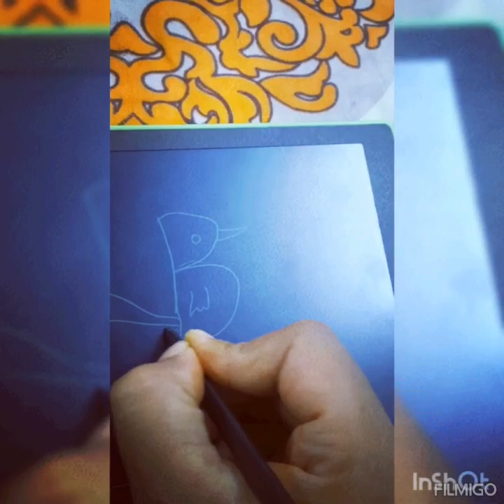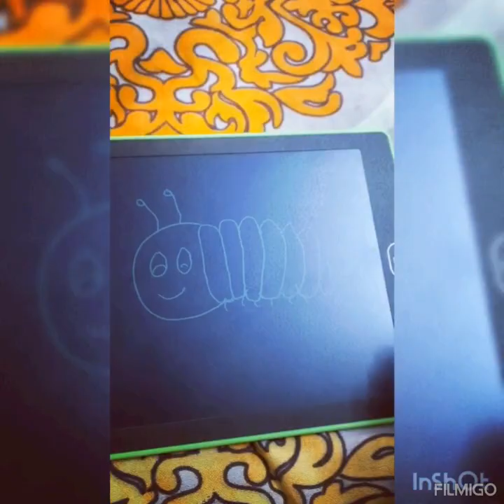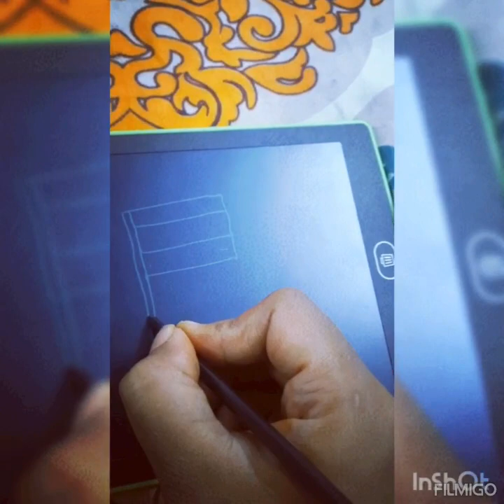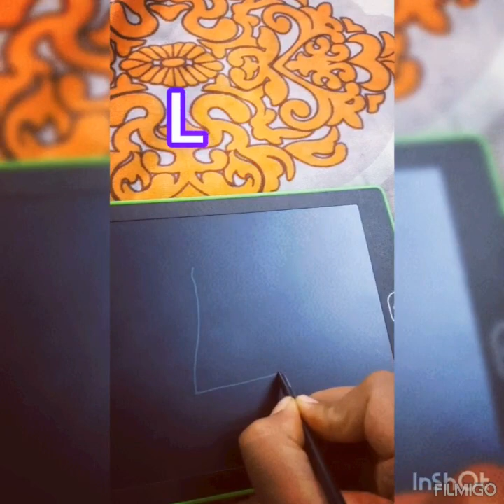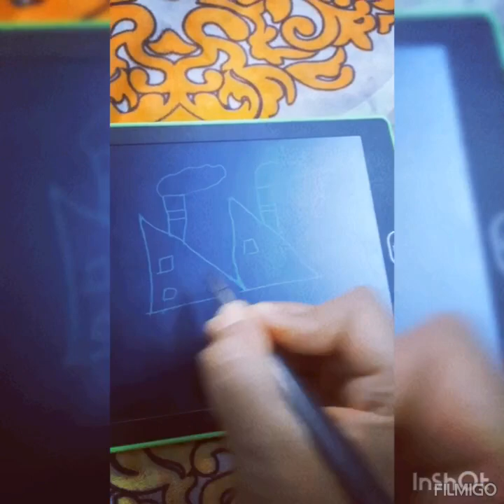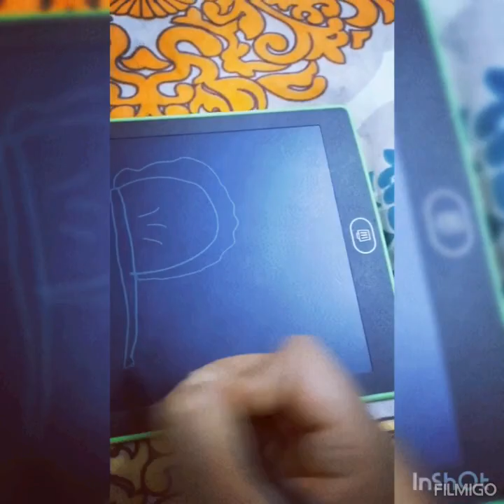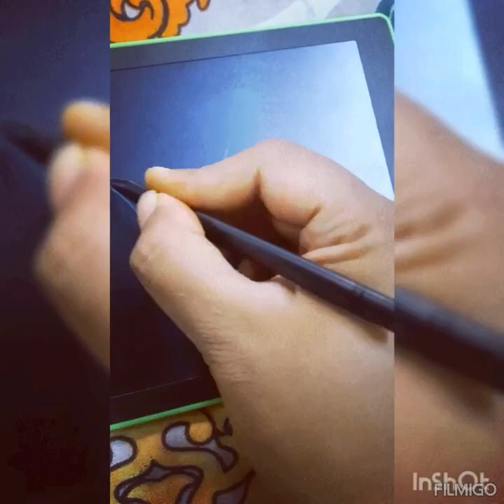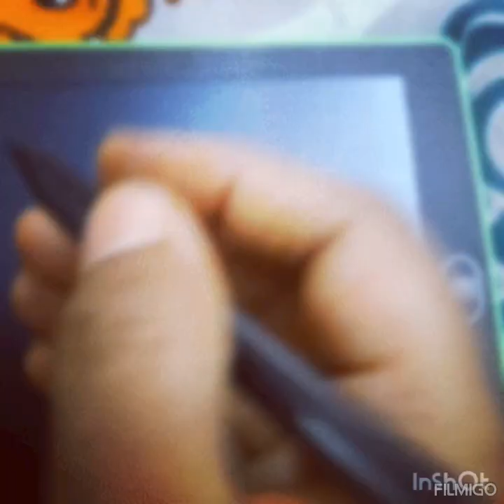how to draw with alphabets| fun with alphabets drawing| education drawing easy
alphabets kaise draw kare
educational video
help for beginners